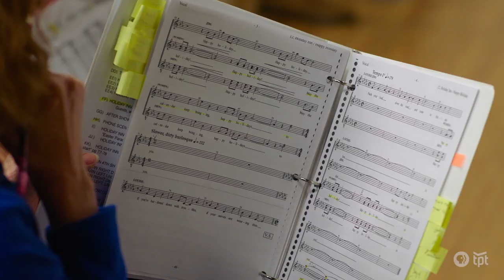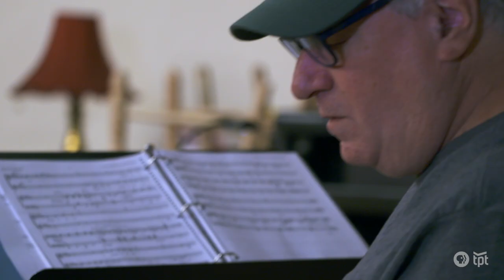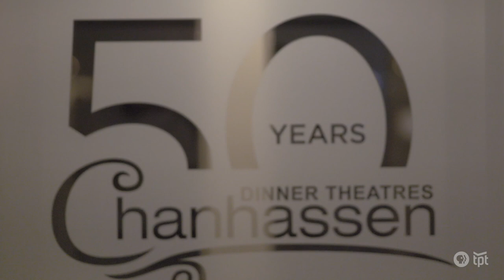Chanhassen Dinner Theatres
With fifty years of operation, the Chanhassen Dinner Theatres (CDT) is a treasure of the Minnesota theater scene and has become a home to many theater professionals.

ADDITIONAL MEDIA
Act One, Too
Mike Paul
Zach Peterson Productions
BETTY ENGLE LEVIN

SPECIAL THANKS
Tommy Benson
Nick Haug
Kris Howland
Brennen Thomas

TWIN CITIES PBS
Joe Demko, Field Audio
Ezra Gold, Senior Online Editor + Sweetening
Terry Gray, Field Audio
Mark Hentges, Camera
Slade Kemmet, Editor
Minju Kim, Production Assistant
Jim Kron, Camera
Matt Mead, Production Coordinator
Ashleigh V. Rowe, Managing Director of Arts and Culture
Brittany Shrimpton, Producer